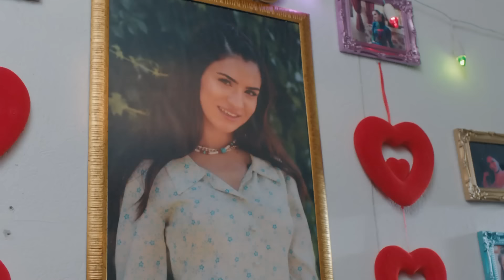Bozoklar ve Duranlar'ın Savaşını İlan Eden Aşk Haberi - Yeni Gelin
Kalender, Şirin ve Baran'ın ilişkisini öğreniyor. ŞİRİN VE BARAN AŞKI İFŞA OLDU!

KÜNYE:
Yapım: Süreç Film
Yönetmen: Ersoy Güler
Senaryo:  Ersoy Güler

Oyuncu Kadrosu:
Bella: Jessica May
Hazar: Tolga Mendi
Asiye: Yonca Şahinbaş
Kalender: Mustafa Avkıran
Kağan: Dağhan Külegeç
Möhteber: Sema Keçik
Ayşe: Zeynep Kankonde
İskender: Toygan Avanoğlu
Afet: Ece irtem
Nazgül: Bahar Süer
Kamil: Renan Bilek
Kamilla: Lale Başar
Şirin: Feride Hilal Akın
Baran: Halil İbrahim Kurum
Müsellim: Burçin Bildik